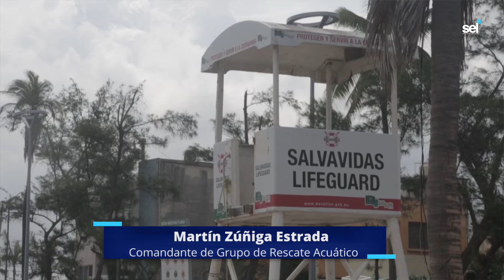Una veintena de salvavidas cuidan las playas